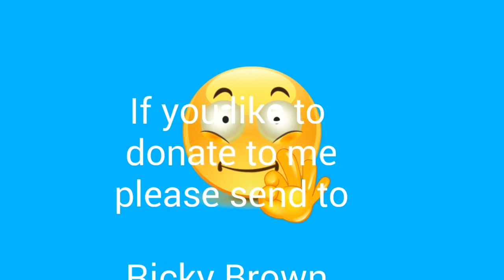Little bag for Batman bag